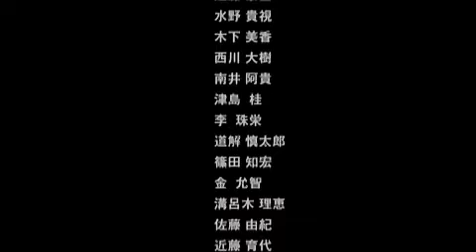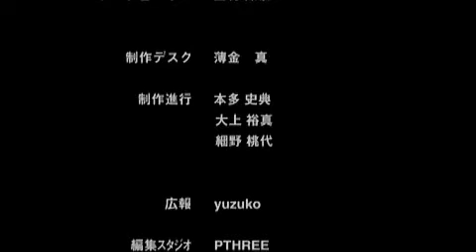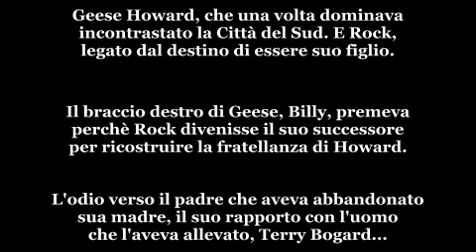The King Of Fighters Another Day ep 02 sub Ita